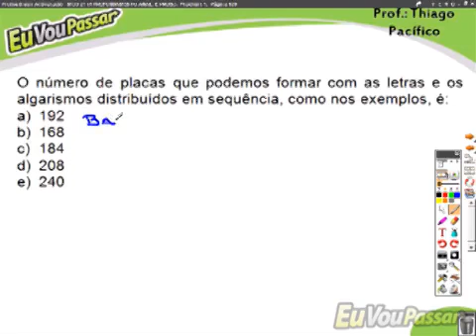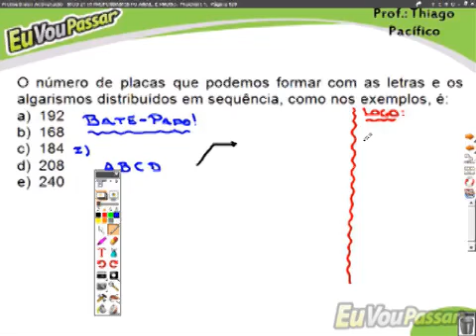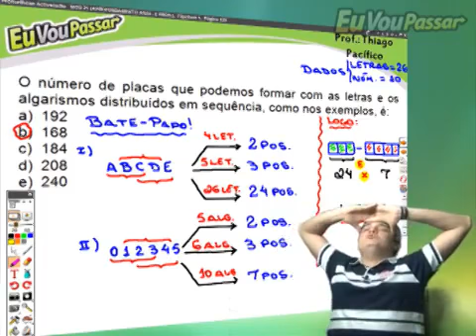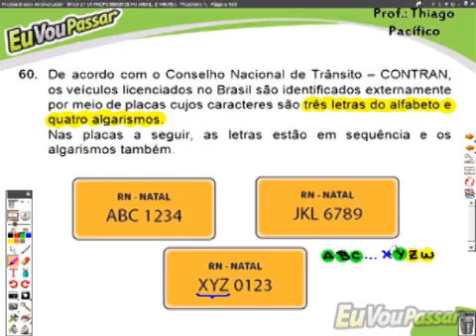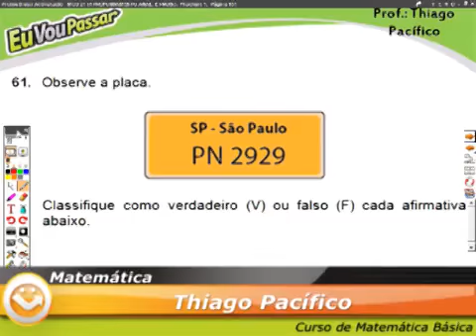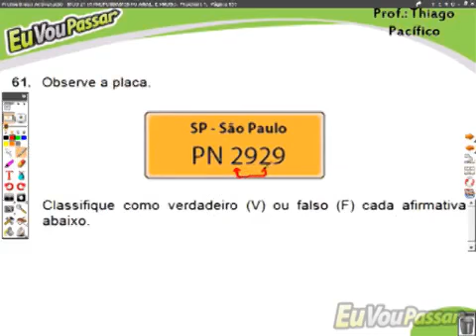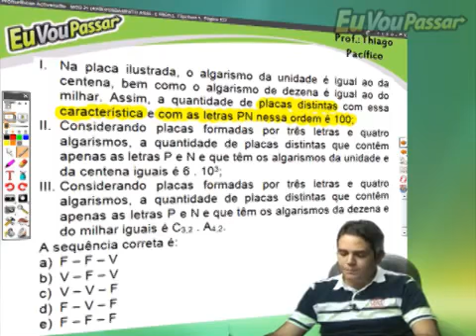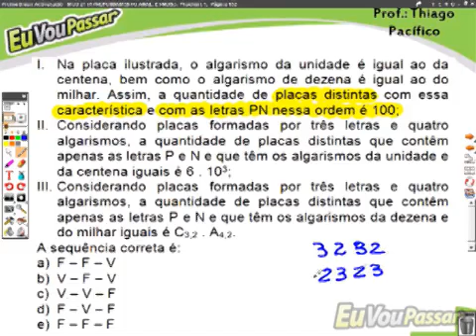thiagopacifico matbasica completo 252 low